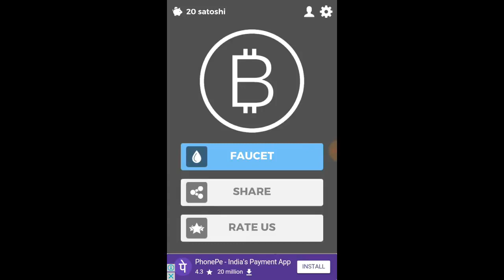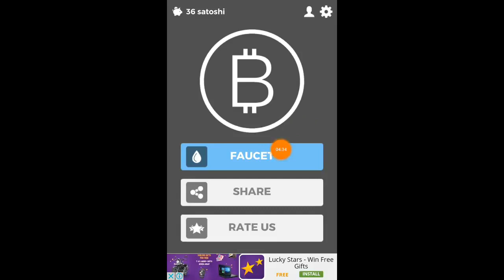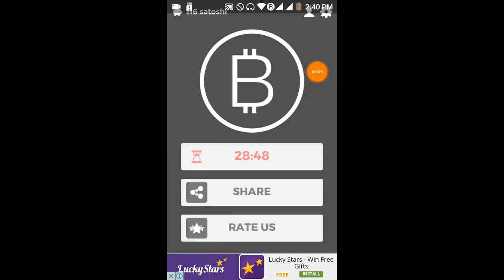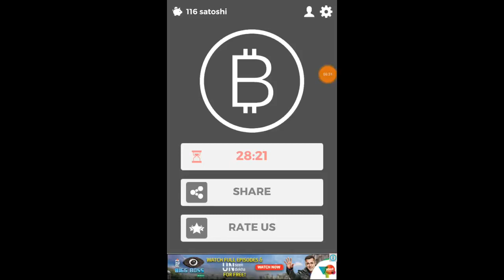BİTCOİN !!!! TÜRKİYE BİTCOİN ZENGİNİ 132 TRİLYON !!!!